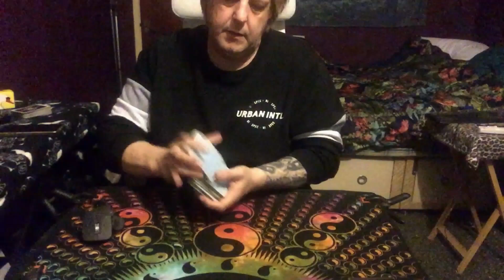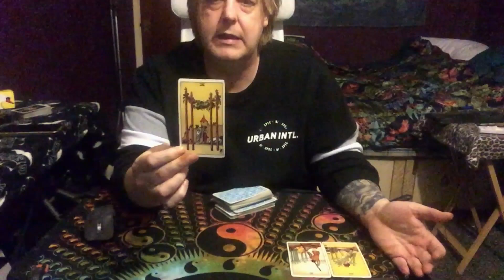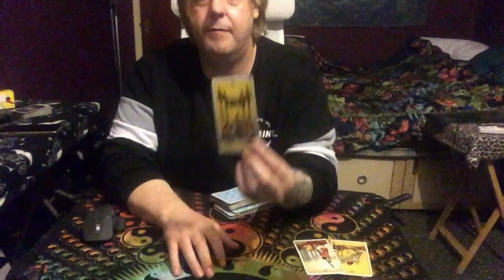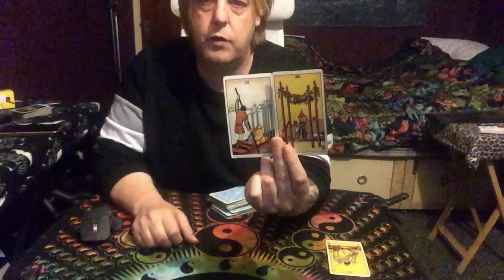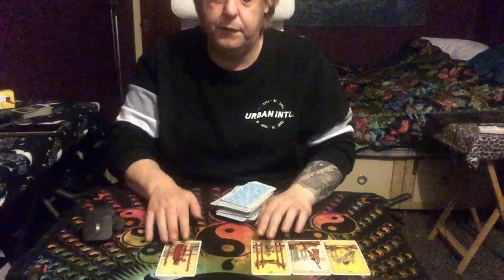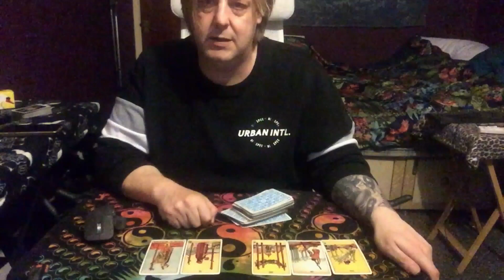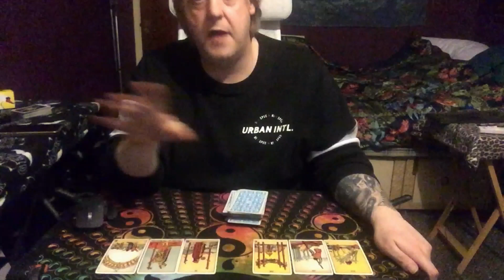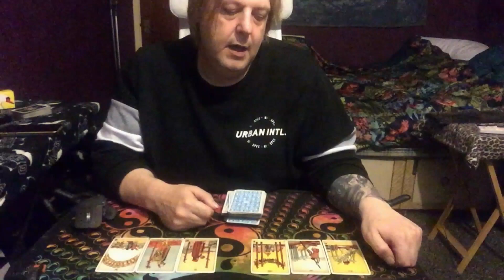Cancer Or Life Path 7 Tarot - ITS GOOD IF YOU HAVE MOVED ON FROM THE PAST